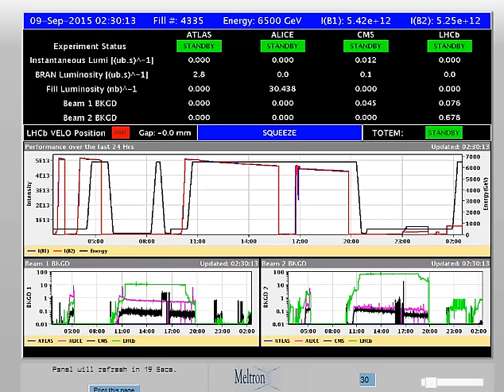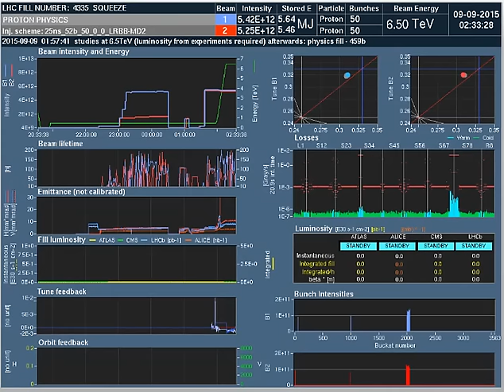CERN Data and BSRT - Beam 2 (9/8/2015; 19:30:18; 1st)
BSRT - Beam 2 on September 8, 2015 at 19:30:18 Central Time Zone
Energy Level: 6500 GeV
Beam Intensity: 5.24e + 12
Bunches: 50

This video contains screenshots of the LHC3 Panel, Beam 2
(on 10 sec autorefresh) LHC Page1 Panel, Dashboard, LHC
Luminosity Panel with LHC Announcer.

LOOK ALSO IN THE SHADOW AREA around the beam.
Faces seen throughout, including at 6 Sec; 14 Sec; 22 Sec;
32 Sec; 40 Sec; 1 Min 8 Sec; 1 Min 17 Sec; 1 Min 26 Sec;
1 Min 36 Sec; 1 Min 44 Sec; 1 Min 53 Sec; 2 Min 4 Sec;
2 Min 11 Sec; 2 Min 20 Sec; 2 Min 30 Sec; 2 Min 38 Sec;
2 Min 47 Sec